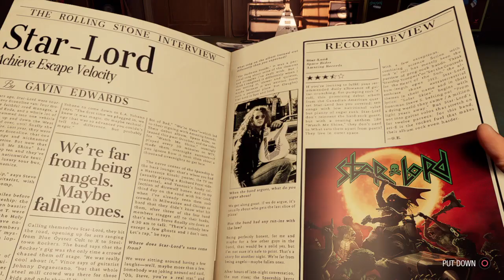the guardian's of the galaxy (part 1)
the guardian's of the galaxy part1